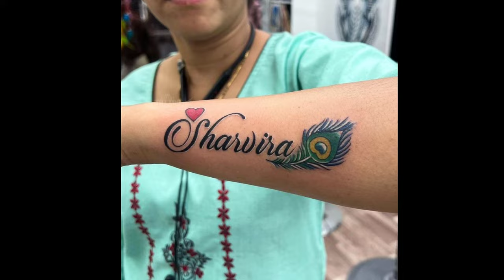new peacock feather tattoo designs ideas | peacock feather tattoos ideas 4K HD video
Tattoo
tattoo shops near me
tattoo shops
tattoo design
hand tattoo
tattoos for men
small tattoos
butterfly tattoo
finger tattoos
medusa tattoo.
neck tattoos
rose tattoos
tattoo near me
forearm tattoos.
tribal tattoo
tattoo designs for men
tattoos for women
couple tattoo
arm tattoos
henna tattoo
snake tattoo
sleeve tattoos
lion tattoo
wolf tattoo
maori tattoo
mom dad tattoo
jungkook tattoo
mandala tattoo
thigh tattoos
phoenix tattoo
tattoo studio
eye tattoo
arm tattoos for men
tato simple
american traditional tattoo
matching tattoos
tiger tattoo
best friend tattoos.
traditional tattoos
presley gerber
stick and poke tattoo
sunflower tattoo
yakuza tattoo
pete davidson tattoos
compass tattoo
sternum tattoo
joker tattoo
koi fish tattoo
neo traditional tattoo
lotus flower tattoo
fake tattoos
polynesian tattoo.
watercolor tattoo
stick and poke
skeleton hand tattoo
trash polka tattoo

tattoo designs
tattoo
tattoo unique designs
tattoo designs for girls
tattoo ladies
tattoo tattoo
tattoo removal
tattoo song

tattoo
tattoo designs
tattoo designs on neck for female
tattoo design hand girl
tattoo design hand
tattoo design heartbeat
tattoo design hath mein
tattoo designs hand male
tattoo designs hand boy
tattoo design japanese
tattoo designs heart
tattoo design hath
belt tattoo
belt tattoo
belt tattoo on hand
belt tattoo designs
belt tattoo price
belt tattoo photo
garter belt tattoo
belt wala tattoo
hand belt tattoo boy
wrist belt tattoo

1. Kids Name Tattoos:
2. Love Tattoos With Names
3. Family Tree Name Tattoo Design:
4. Sibling Name Tattoo Designs:
5. Flower Name Tattoo Art
6. Crown Name Tattoo
7. Butterfly Neck Name Tattoos:
8. Name Tattoo Design On Wrist
9. Bow Ribbon Name Tattoo Ideas:
10. The Arrow Name Tattoo Designs On Arms:
11. Cross Tattoo With Names:
12. The Name Tattoos In Memory Of Father
13. The Daughter Love Infinity Small Name Tattoos
14. Best Name Tattoo Designs For The Forearms:
15. Shoulder Name Tattoos For Girls:
16. The Artistic Name Tattoos For The Chest
17. The Leg Name Tattoo Design
18. 3d Name Tattoo Designs For Wrist
19. The Tribal Name Tattoo For The Back
20. The Huge Name Tattoos On The Back
21. Couple Name Tattoo Design For Men’s Wrists
22. Beautiful Name Tattoo Designs On The Forearm
23. Simple Name Tattoo Designs On Hand For Men
24. Name Style Tattoo Designs With Love Theme
25. The Floral Name Tattoo Designs For Women

lighting tattoo

Tattoo sd
Tattoo HD
Tattoo full HD
Tattoo 2k - 1080
Tattoo 4K - 2160
Tattoo 8k - 3420